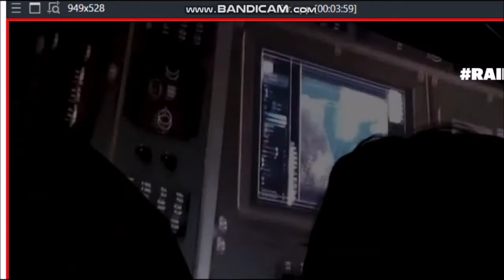AVENGERS E3 GAMEPLAY FOOTAGE LEAKED !!!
OFFICIAL LEAKED FOOTAGE GAMEPLAY : AVENGERS PS4
GAMEPLAY UFFICIALE TRAPELATO DI : AVENGERS PS4

all rights are reserved for the respective producers and creators of the game